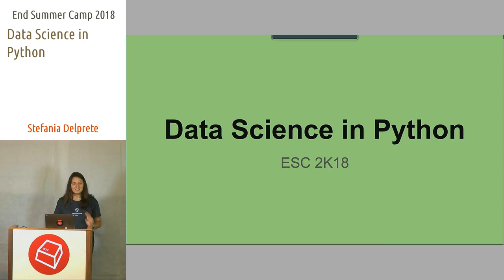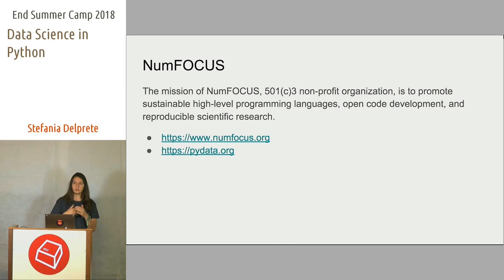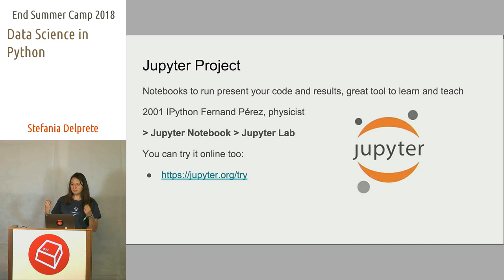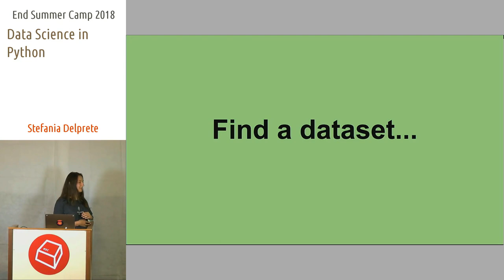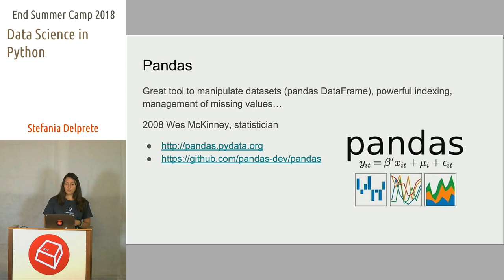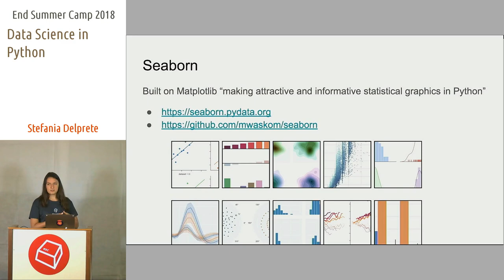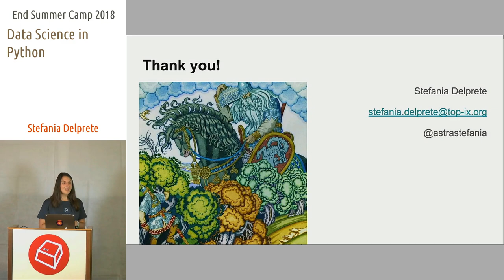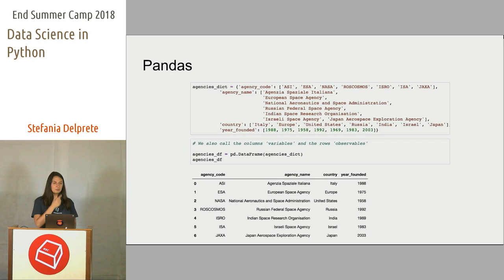Data Science in Python -Stefania Delprete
Introduction to Data Science and the most used libraries in Python through examples. The libraries presented were born from a need in the scientific community to have a more complete suite of opensource tools instead of the commonly used proprietary software. You'll learn some history behind these libraries, where you can get the best learning resources and use them for your own projects, and how you can actively contribute.